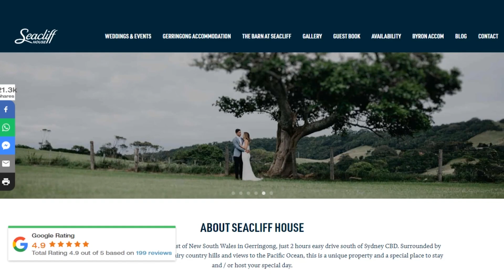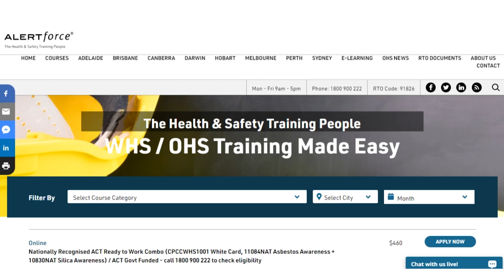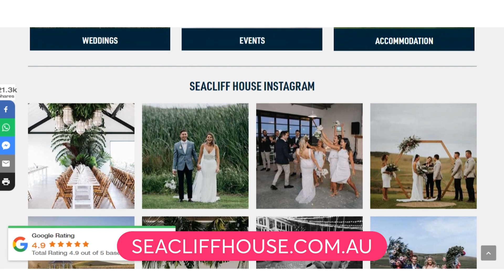The Surprising Consequences of Retiring Too Early | Ep.101 with Brendan Torazzi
If you're an entrepreneur, you may have dreamt of early retirement - the idea of relaxing on a beach, traveling the world, or simply enjoying a slower pace of life. However, retiring too early could be a costly mistake for entrepreneurs. In this video, we explore the reasons why entrepreneurs should consider delaying their retirement.

About Brendan Torazzi

Brendan has helped thousands of people reach their goals in the workplace and create positive outcomes in their careers. Brendan's professional interests include marketing & SEO, social media, start-ups, online/face-to-face learning, and networking. He is a subject-matter expert in the area of fatigue management and as a result, he is a huge advocate for achieving a healthy work/life balance

Connect With Brendan

ABOUT EO SYDNEY

Australia’s most influential business network, Entrepreneurs’ Organisation (EO) Sydney is run by entrepreneurs for entrepreneurs.

EO is a global business network of 17,500 + influential business owners in over 213 chapters across 60 countries.
The Sydney chapter has 190 members+ and Australia is also home to Adelaide, Melbourne, Perth, and Queensland chapters.

A unique, experience-based network, EO Sydney supports the needs of the 360° entrepreneur through business, family, community & personal experiences.

We aim to drive business & personal growth through peer-to-peer learning and support. We are not-for-profit, with all our funds contributing directly to member benefits.

We offer world-class events - encompassing entrepreneurs & business stories, skills-specific workshops, and social events.

If you're a business owner with revenues from US$250k - US$1m and revenue from US$1m + we have 2 programs available for you to join.

Linh Podetti is the CEO and Founder of Outsourcing Angel, a Sydney-based company that helps to create jobs for people in the Philippines while creating freedom for business owners around the world. Outsourcing Angel provides Systemise & Scale Up Services as well as Recruitment of Virtual Assistants to help business owners grow a business that doesn't rely on them.

Linh has been an active member of EO Sydney since June 2022, and she actively seeks out opportunities to promote and uplift fellow entrepreneurs.